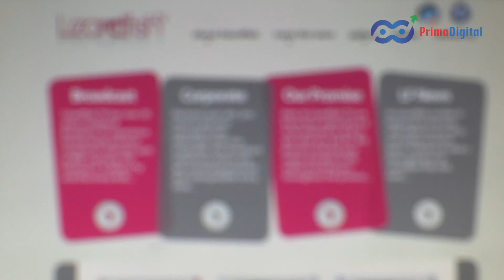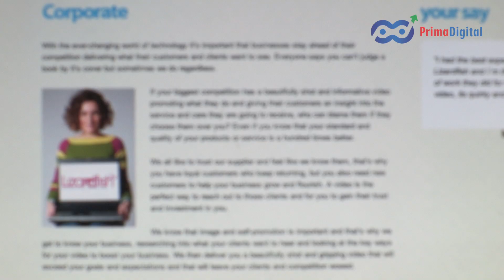Lizardfish TV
LizrdFish TV has been using PrimaDigital for SEO since March, 2011